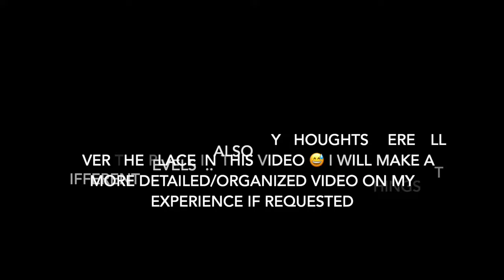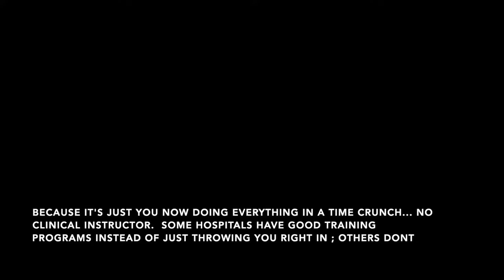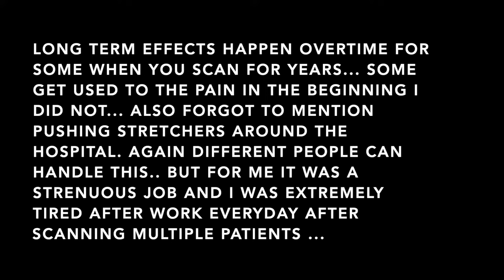LIFE UPDATE : Why I Left Ultrasound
WELCOME BACK 🤍
In this video I share my personal experience with working as a sonographer as a new grad back in 2020. This is not a video to discourage anyone from becoming a sonographer. These were just a few of the reasons why I decided to step back from the profession. Maybe knowing some of these reasons can better help you better prepare mentally and physically for this career.

I would be happy to elaborate more and answer any questions you are on the fence about/ general questions along your journey in this field.